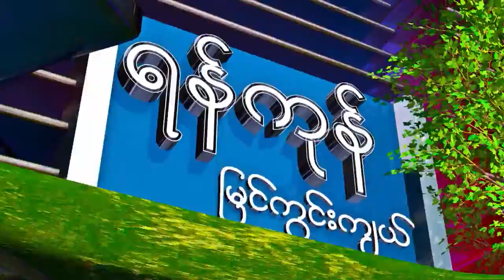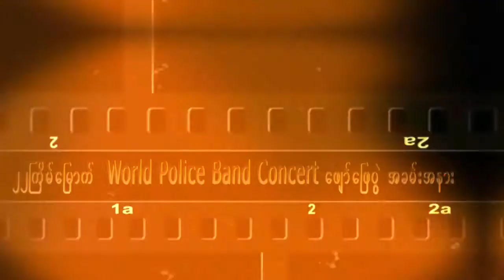ရန္ကုန္ျမင္ကြင္းက်ယ္ (၃၁.၁၀.၂၀၁၇)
၂၂ႀကိမ္ေျမာက္ World Police Band Concert ေဖ်ာ္ေျဖပြဲအခမ္းအနား